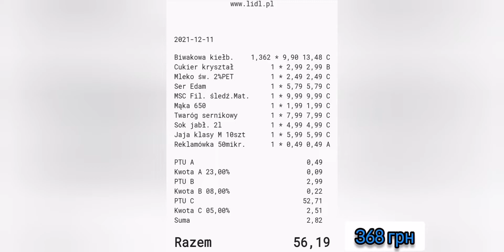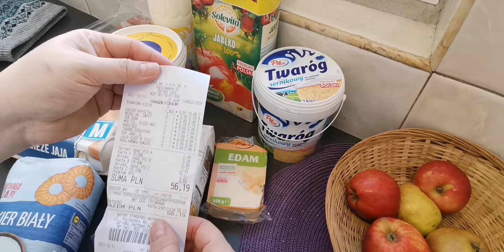Субботние закупы😋😋 11.12.2021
Поддержите моё видео лайком 👍👍👍
ПИШИТЕ КОММЕНТАРИИ